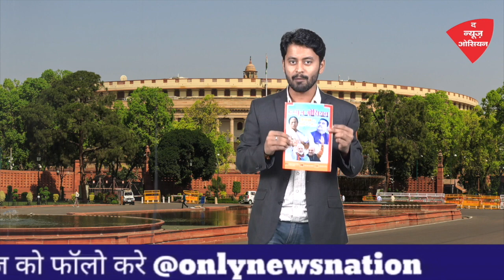How ABP- C VOTER done Survey